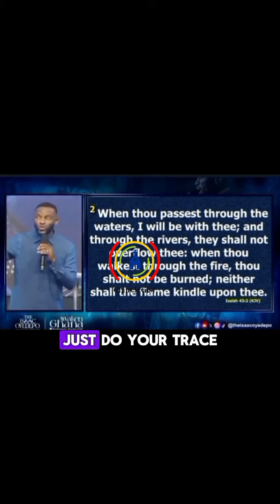I've watched my mother going to bed and not sure whether she'll wake up- Evangelist Isaac Oyedepo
I've watched my mother going to bed and not sure whether she'll wake up
- Evangelist Isaac Oyedepo